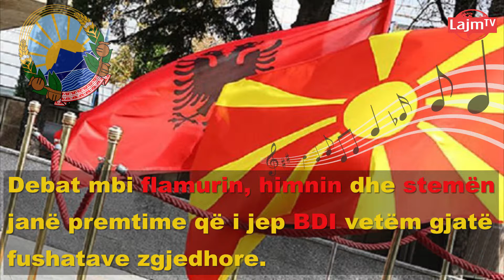Sa dështime numëron BDI-ja, gjatë qeverisjes me LSDM -në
Na ndiqni:
Prodhoi:LajmTV, Qershor 2018